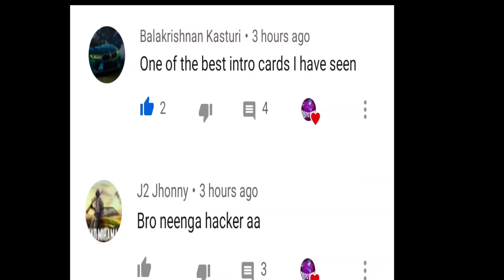1 vs 8 in last zone | SOLO vs SQUAD | PUBG MOBILE TAMIL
1 vs 8 in last zone solo vs squad in pubg mobile Tamil